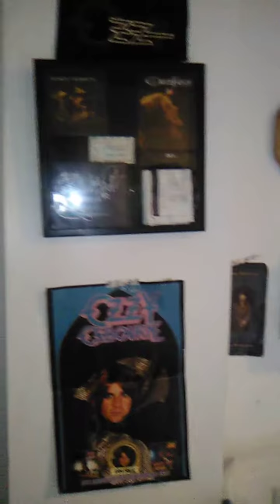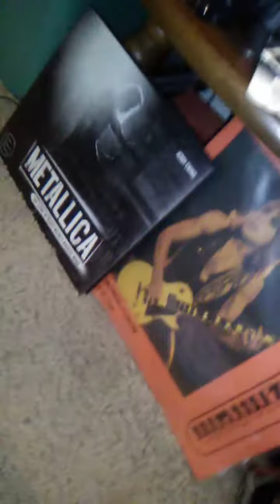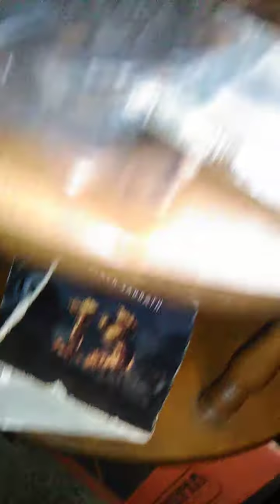September 29, 2020